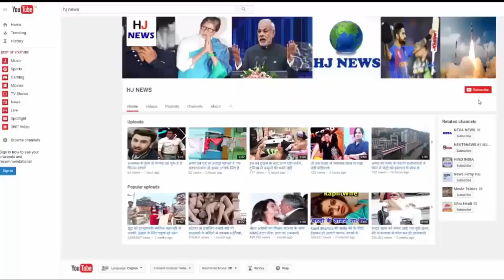गहरे गम में डूबा बॉलीवुड, नहीं रहा बॉलीवुड जगत का ये बड़ा नाम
नहीं रहा बॉलीवुड जगत का ये बड़ा नाम, गहरे गम में डूबा बॉलीवुड...

The recipient of a special position in the television industry, died on account of being a cordial offender of 'G-Officer', co-founder and chairman of 'Mr. Officer Brothers' Network Limited.

According to the information, the Gautam Officer had been choked by the cord yesterday at around 2 am. His age was 67 years.
Gautam Officer's funeral will be done on Vile Parle cremation ground, and his last visit will be taken from his residence, Shri Officer Villa. They left behind their wife and two children.

Let you know that Gautam Officer, his brother Makrand Officer, launched SAB TV in 1999, bought Sony Pictures in 2005. The Gautam Officer played a lot because of many television shows, the longest running show is 'Tarak Mehta's Ulta Chashma', which has been running for the last 10 years.

With this, Gautam Officer has also directed several Marathi TV shows. In order to direct most episodes in 1999, their name has also been recorded in the Limca Book of Records.

HJ NEWS !!